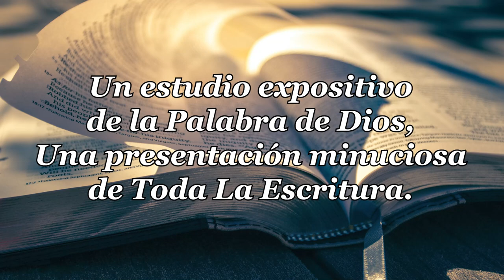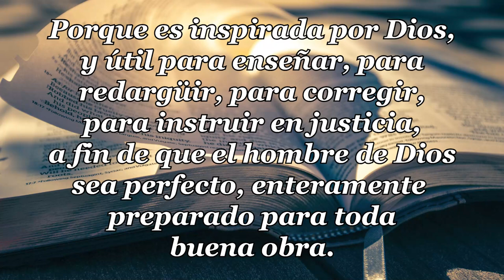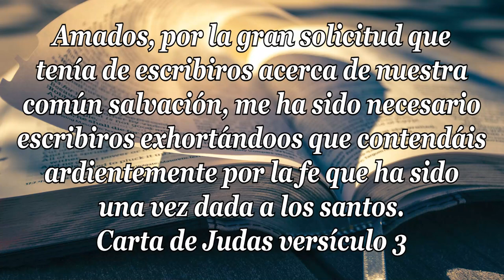06 - CARTA DE JUDAS